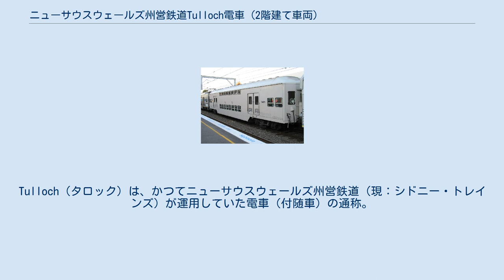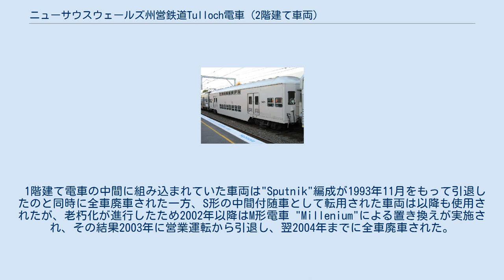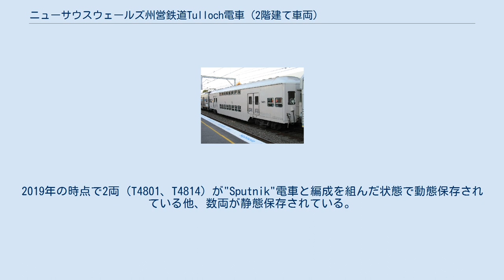ニューサウスウェールズ州営鉄道Tulloch電車 (2階建て車両)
シドニー・トレインズの鉄道車両
Tulloch（タロック）は、かつてニューサウスウェールズ州営鉄道（現：シドニー・トレインズ）が運用していた電車（付随車）の通称。
シドニー初の2階建て鉄道車両である。
 1926年から電化が始まったシドニー近郊の鉄道路線には、電化に合わせて導入された電車に加えそれ以前から用いられていた木造客車を改造した付随車が使用されていた。
だが1950年代以降それら車両の老朽化が顕著となり、置き換えが検討されるようになった。
一方でシドニーの通勤・近郊電車の利用客は増加の一途を辿っていたが、シドニー中心部の地下駅のプラットホームの長さ、信号システム、線路容量など施設の問題からラッシュ時に運行される8両編成以上の長編成化は困難だった。
 そこで、オーストラリアの鉄道車両メーカーであるタロック・リミテッドはこれらの課題が解決可能な2階建て車両を提案した。
そしてこの設計案に基づき1964年に最初の車両が完成したのが、一連の2階建て中間付随車である。
 車体は台枠が鋼製、外板や補助枠はアルミニウム製という軽量化を図った構造となっており、車体の中央部が2階建てとなっている。
座席配置は中央の2階建て部分が1階・2階共に2+3配列のクロスシートで、乗降扉付近を除き転換式クロスシートとなっている一方、車体両端の1階建て部分はロングシートである。
着席定員数は置き換え対象である旧型電車の70人に対し132人と2倍近くに増加している。
空調装置は搭載されていないため、1階部分は大型のファン、2階部分はベンチレータを用いて換気を行う構造となっている。
 製造当初の乗降扉については、最初に製造された40両（T4801 - T4840）は連結する"Sputnik"電車に合わせドアエンジンを搭載した自動ドアを採用した一方、以降に製造された80両（T4851 - T4920）については連結する旧型電車に併せ手動ドアに変更している。
 車体の振動抑制や乗り心地改善のため、台車はオーストラリアの鉄道車両で初めて空気ばねを本格的に採用した。
製造はオーストラリアの鉄道車両・重機メーカーであったA.E.グッドウィンが手掛けており、設計には日本の汽車製造の技術が導入されている。
 1964年からの運用開始当初は、既存の1階建て電車4両編成（電動制御車+付随車+付随車+電動制御車）のうち、既存の中間付随車と交換する形での導入が行われた。
出力値が566.8 kw（760 HP）の"Sputnik"電車による編成には2両が連結された一方、それ以前に製造された出力値536.9 kw（720 HP）の電車編成については付随車のうち1両のみが2階建て車両に交換され、残りの中間車については"Sputnik"編成から捻出された付随車を使用する事で老朽化した木造付随車を置き換えた。
 定員数が増加し乗り心地も良い2階建て付随車は利用客から好評であり、これを受けてニューサウスウェールズ州営鉄道は1968年に4両の2階建て電動制御車（C3801 - C3804）を製造し、2階建て付随車のうち4両がこれらと編成を組む事ができるよう改造が施された。
その試験結果を受けて1972年以降オール2階建て電車であるS形電車の量産が始まり、既存の2階建て付随車についても手動ドア方式で製造された53両が自動ドア化や連結器、車内照明などの改造を受けて編成に組み込まれた。
なお、これらの改造は製造元であるタロック・リミテッドによって行われた。
 1階建て電車の中間に組み込まれていた車両は"Sputnik"編成が1993年11月をもって引退したのと同時に全車廃車された一方、S形の中間付随車として転用された車両は以降も使用されたが、老朽化が進行したため2002年以降はM形電車 "Millenium"による置き換えが実施され、その結果2003年に営業運転から引退し、翌2004年までに全車廃車された。
2019年の時点で2両（T4801、T4814）が"Sputnik"電車と編成を組んだ状態で動態保存されている他、数両が静態保存されている。